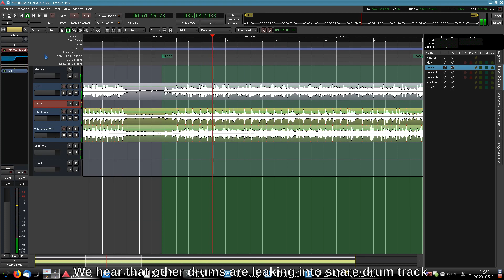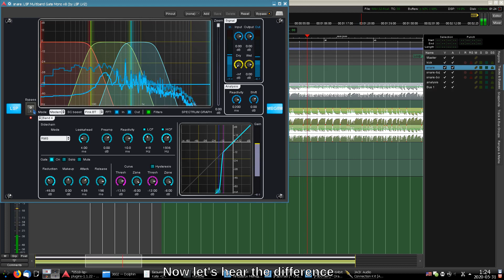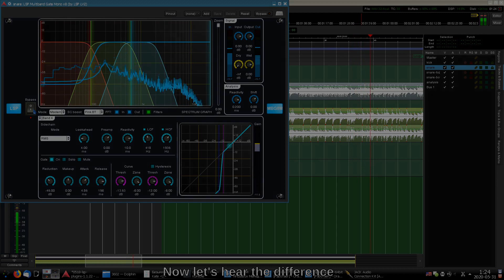LSP Multiband Gate plugin series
LSP Plugins release 1.1.22:

* Implemented Multiband Gate plugin series.
* Added sidechain low-pass and high-pass filters for Compressor plugin series.
* Added sidechain low-pass and high-pass filters for Expander plugin series.
* Added sidechain low-pass and high-pass filters for Gate plugin series.
* Added sidechain low-pass and high-pass filters for Dynamic Processor plugin series.
* Added sidechain low-pass and high-pass filters for Trigger plugin series.
* Fixed VST2 identifiers for Multiband Expander plugin series.
* Fixed graph issues related to dot editing.
* Added spanish translation of the UI (contributed by Ignotus - ignotus666 at github.com).
* Compressor, Expander, Gate and Dynamic Processor plugins now report latency for the lookahead knob.
* Fixed mapping of some numpad keys that could cause problems when entering manual value in the UI.
* VERSION build variable replaced with LSP_VERSION build variable (contributed by Bruno Vernay).